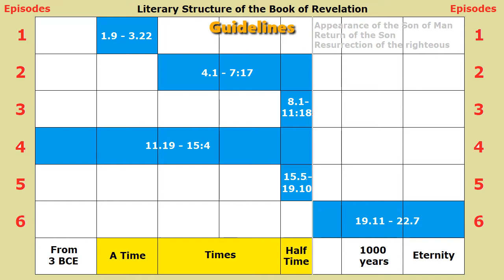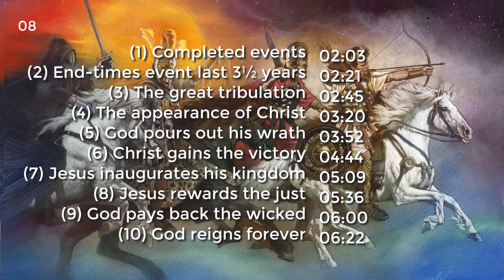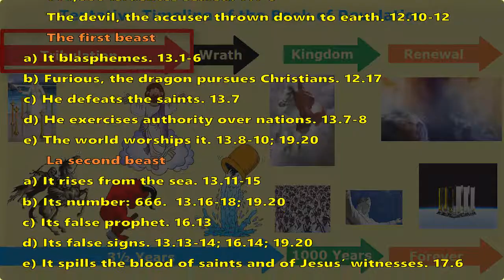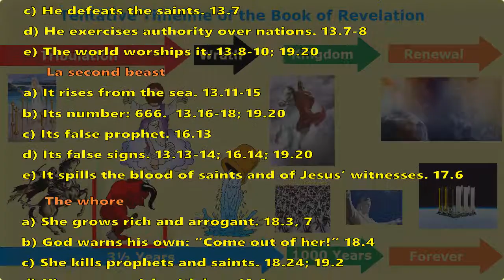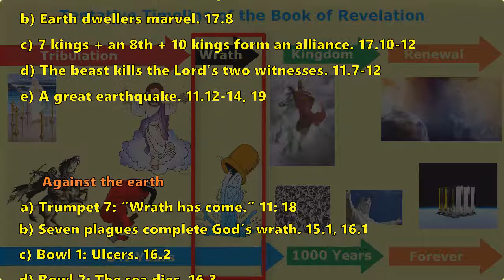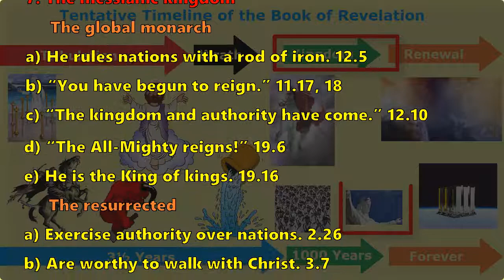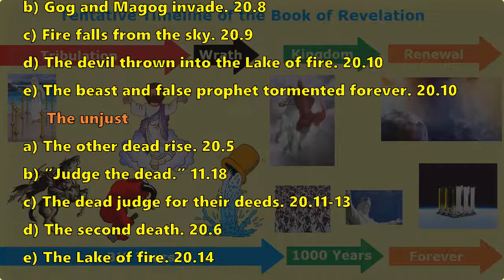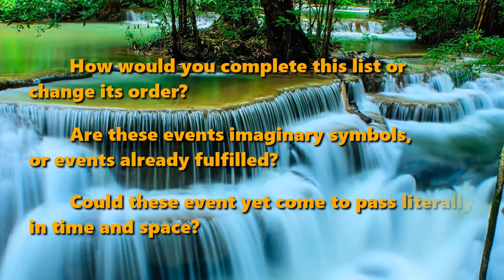A Tentative Timeline of Events in the Book of Revelation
wordwatchers.currah.us

Guidelines

1. We assume that the Book of Revelation borrowed its structure from the ancient Greek tragedy, which consist of a series of overlapping episodes.

2. We avoid equating events in the book with historical or modern events, persons or nations.

3. We groups together phrases that seem to us to refer to same or parallel events.

4. With a few exceptions, we choose not to declare which events have been fulfilled in history, are being fulfilled today, or must be fulfilled in the near future.

5. We focus only on earthly events, choosing not to include most events that occur in the heavens.

6. We do not describe the details of major events.

7. We have ordered the events in an arbitrary, numbered outline for convenience.

Themes

1. Completed events
2. 3½ years
3. The great tribulation
4. The appearance of Christ
5. God pours out his wrath
6. Christ gains the victory
7. Jesus inaugurates his kingdom
8. Jesus rewards the just
9. God pays back the wicked
10. God reigns forever

Your turn

How would you complete this list or change its order?

Are these events imaginary symbols, or events already fulfilled?

Could these events yet come to pass literally in time and space?